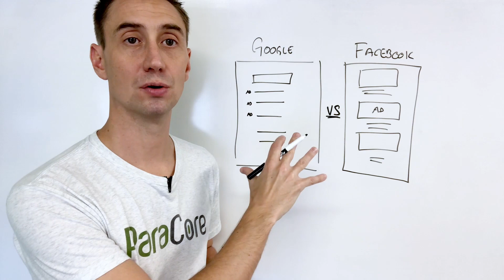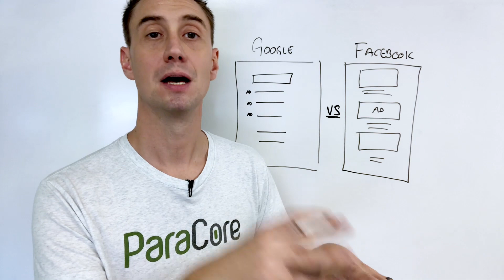Is Facebook Ads or Google AdWords Right for You?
Facebook and Google are the two juggernauts in the paid media world, but which one is right for you? In today's video, I review which businesses work best on each platform.